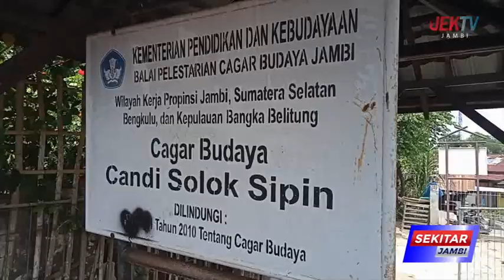DEWAN DUKUNG PENUH SITUS SOLOK SIPIN JADI CAGAR BUDAYA